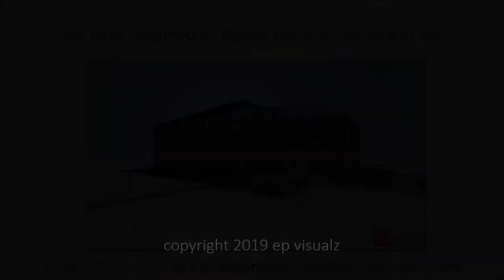What's your style?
3D Rendering is available in many styles, this brief video illustrates several of them.